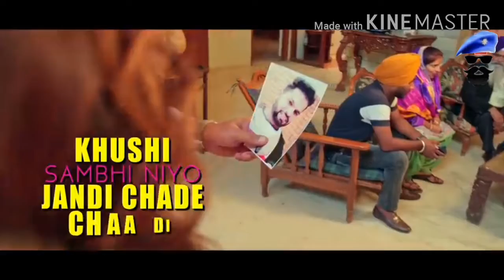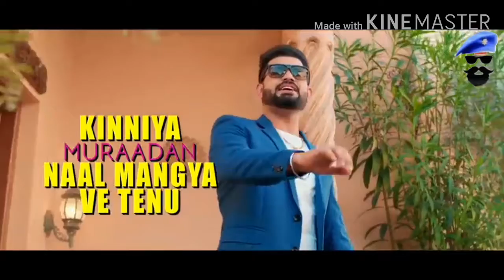Jatt Mera (latest Punjabi Song) Rajvir Kingra | Kv Singh | Gurlal Brar | The one million subscribe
Me aaj aap ke liye latest new Punjabi song Jaat Mera

Jatt Mera latest Punjabi song
Editing by:--mukesh dahiya gotan
                    Sunil Singh kachhawaha
Song: Jatt Mera
Singer: Rajvir Kingra
 Music: KV Singh
 Lyrics: Gurlal Brar
Video & Project: Bunty Arora
Mix and Master : Sumit Grover (Bhupati Audio Lab) Dop: Mukesh
Editor: Monty
 Production: Jallopuriya
Music Label: The one million
Contact by:- The one million
Last uploading videos link:-

                        Thanks all of friends